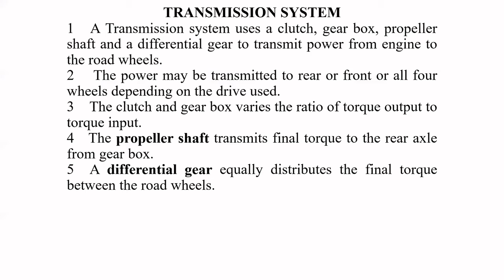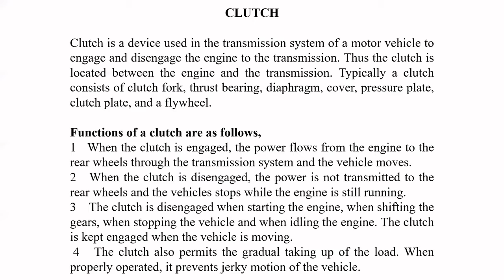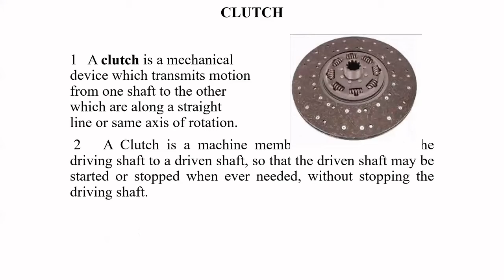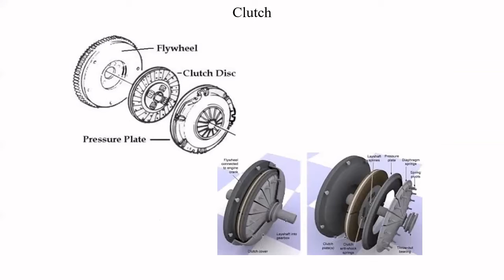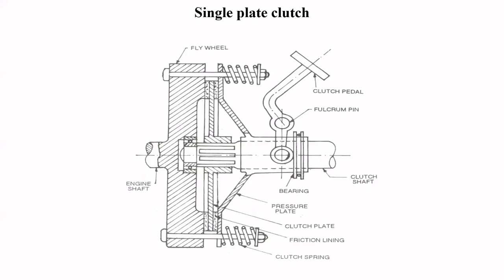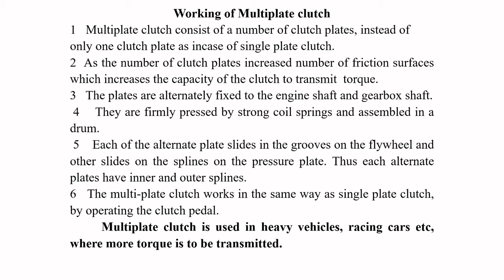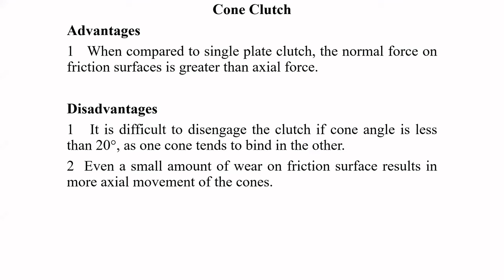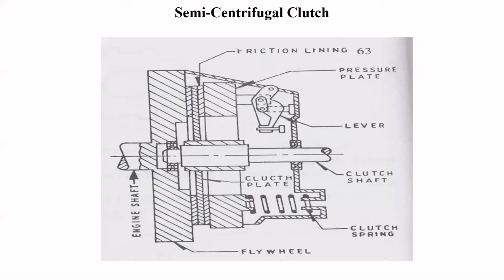Automobile Engineering | Lecture 13 | Online Classes | Cambridge Institute of Technology.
Viewers will be able to understand the working of clutch, its function, principle of clutch and its types.
Transmission System # VTU # Automobile Engineering # 17ME655 # Moule 2.